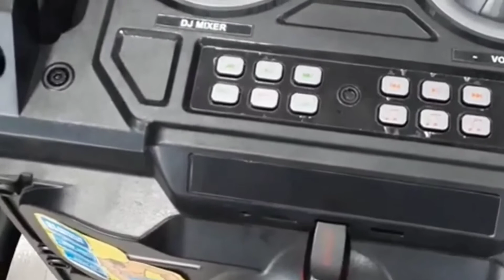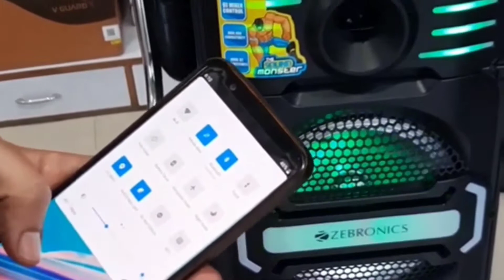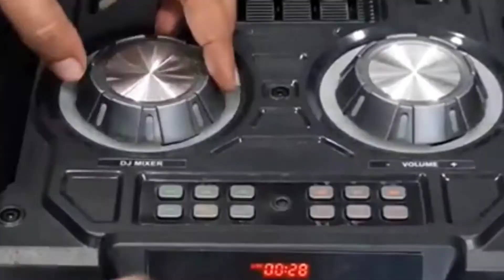ZEBRONIC HOME THEATER BLUETOOTH SPEAKAR USB CARD MINI DJ SOUND#RIDHI_SIDHI_ENTERPRISES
SINGLE DOOR FRIDGE, DOUBLE DOOR FRIDGE, L.E.D. , SEMI AUTOMATIC WASHING MACHINE , FULL AUTOMATIC WASHING MACHINE, FULL AUTOMATIC FRONT LOAD WASHING MACHINE , MICROWAVE OVEN.

ZEBRONIC HOME THEATER TO CHANNEL BLUETOOTH SPEAKAR USB CARD MINI DJ SOUND#RIDHI_SIDHI_ENTERPRISES